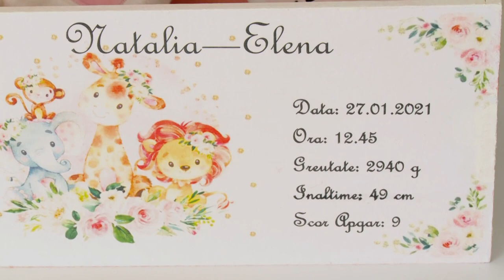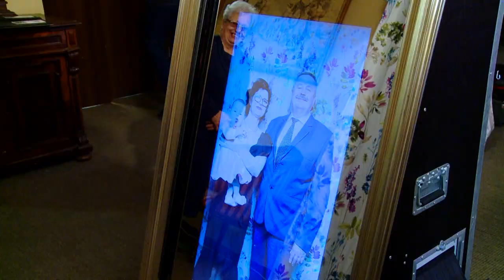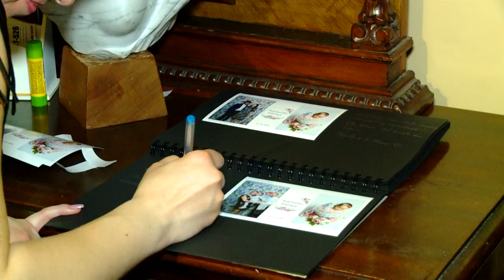Clip Highlights - Botezul Meu - Natalia Elena - 05 iunie 2021